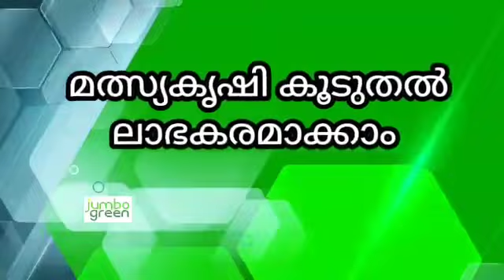മത്സ്യകൃഷി കൂടുതൽ ലാഭകരമാക്കാം